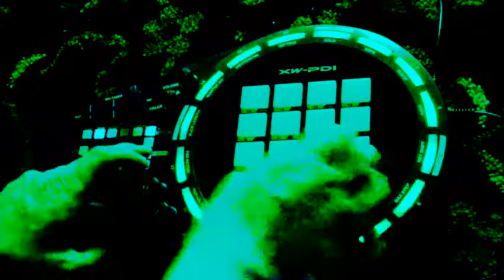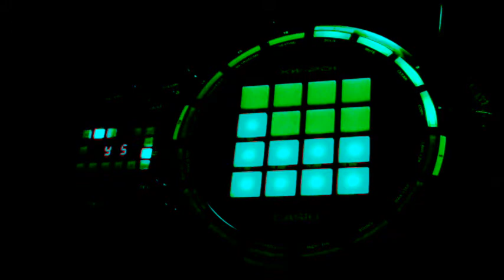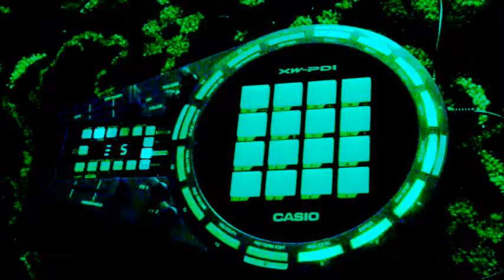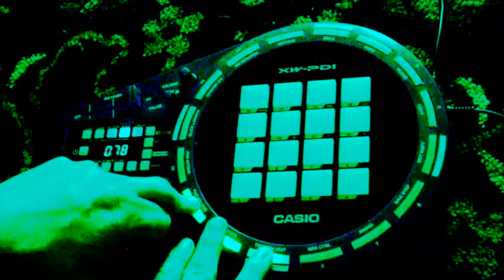Casio XW-PD1 (Effects Sequencing)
So one of cool things about this box, is that it lets you sequence the effects. You (supposedly) can have 4 blocks of effects simultaneously going, with a few notable glitches. For instance, even if I just have delay assigned to bank 2 (there are 4 banks available), after I trigger it, it seems to apply delay to all 4 banks. You can assign effects to individual pads, place effects at different points on the grid (choosing how long they sound) and then mute those pads in real time - This is pretty cool. I also show the transpose feature in action, which remembers changes to individual measures. One new complaint I have is that the external audio inputs are noisy as hell, maybe that's why they put a noise gate in it. By the way, I know this gets pretty messy, but that's what I do.